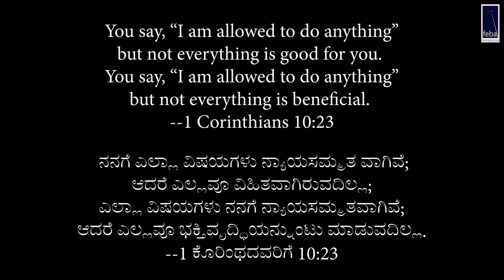Transformation - Story of Mr. Vijay | FEBA India ( Kannada)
From addiction to working in the same rehabilitation center. Witness the testimony and transformation of Mr. Vijay.